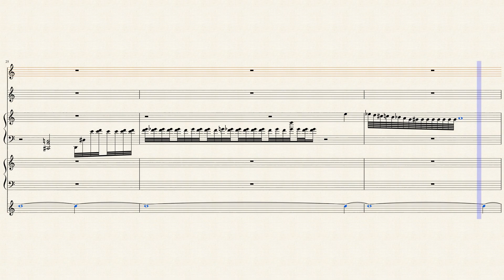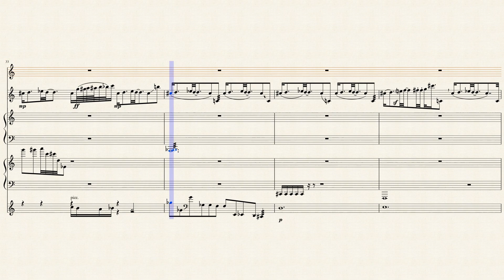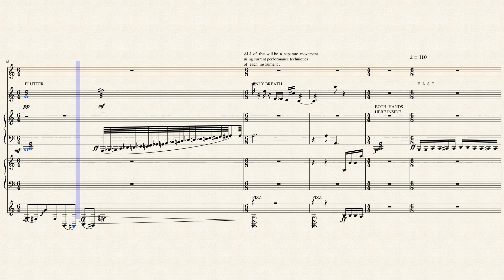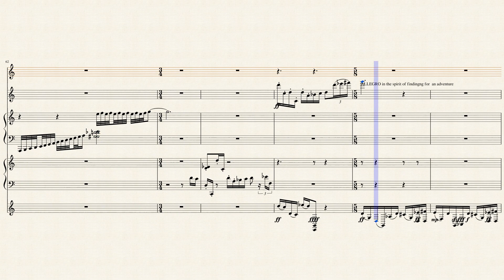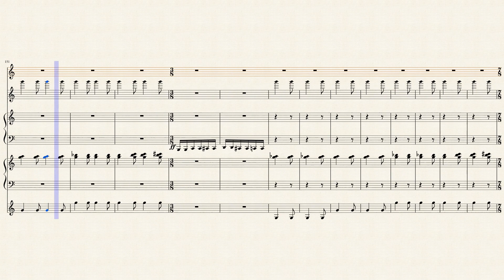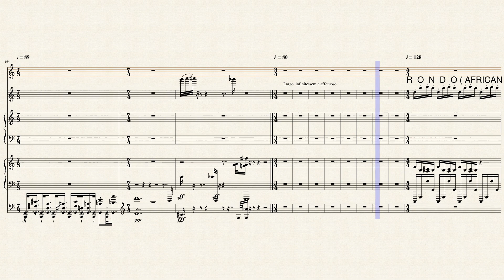" WE THREE OUT of AFRICA " FL,PF,VC. TRIO 2ND & 3Mov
trio fo r  Flute , Piano  and  Cello . No  idea where Im in opus numbers  now  so  much  uncompleted  and 3 months  of  work  to  put into muse !  THE RONDO AFRICAN in EUROPA WILL BE  GREAT    FUN !!!